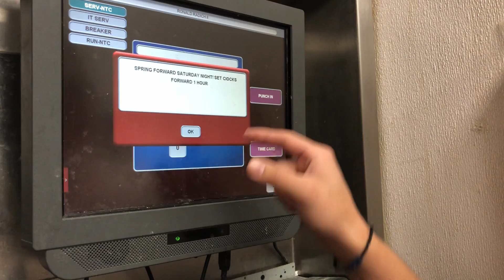Every Game of Thrones Sunday for me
we haven't been waiting That long for the new Game of Thrones.
jk. this is me every sunday for the next 6 weeks
follow me on intagram: ronnie_0